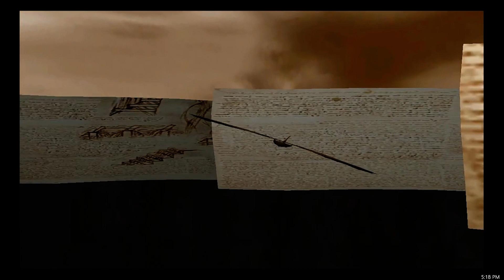Valve Marathon Day 1 - Raising Money for Bigger Projects & Not Dying! - Black Mesa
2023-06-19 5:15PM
Valve Marathon - DAY 1